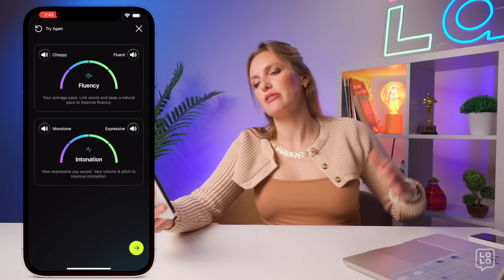SHADOWING | English speaking practice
English speaking practice with shadowing technique
Take a walk through Paris with Lola. Use shadowing technique to support the conversation. Practice English like in real life.